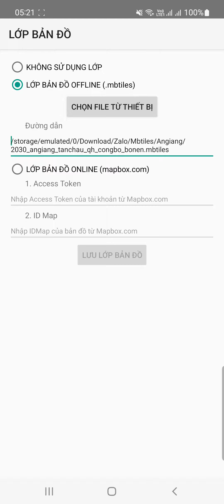Xem KH, QH SDĐ Tân Châu - An Giang bằng ứng dụng Tọa độ VN + file mbtiles